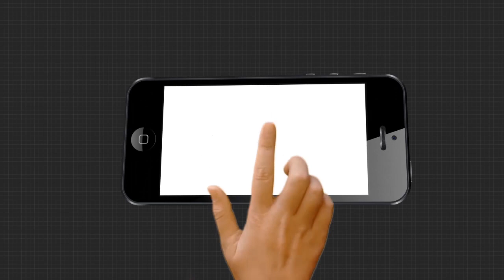ଅର୍ଣ୍ଣବ ଗୋସ୍ବାମୀ ଗିରଫ ହେବା ଘଟଣା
ଅର୍ଣ୍ଣବ ଗୋସ୍ବାମୀ ଗିରଫ ହେବା ଘଟଣାରେ ଉତ୍କଳ ବିଶ୍ବବିଦ୍ୟାଳୟ ଏବିଭିପି ତରଫରୁ ପ୍ରତିବାଦ ...
ଅଧିକ ଖବର ପାଇଁ ଡ଼ାଉନଲୋଡ କରନ୍ତୁ “Argus News” ଆପ୍